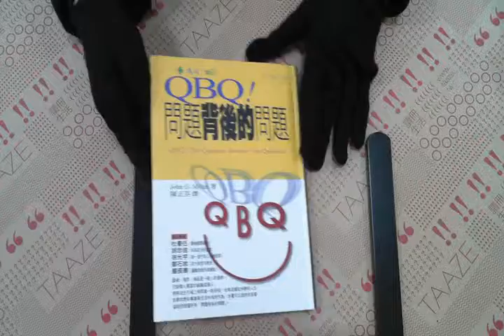TAAZE｜QBQ！問題背後的問題 二手書書況 9573250969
TAAZE｜讀冊生活網路書店「QBQ！問題背後的問題」，找二手書請至